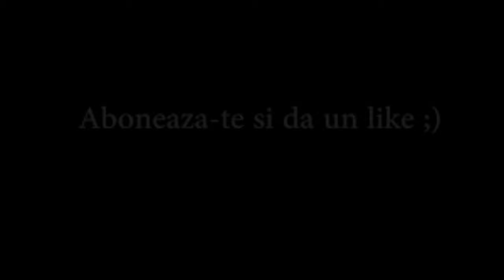TUTORIAL Cum să reîmprospătezi Șuvițe/Balayage (METODA UȘOARĂ )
Buna tuturor! ❤️✨
Numele meu este Lucia Sandalovschi .
Bine te-am găsit pe pagina mea de YouTube !
Eu sunt :
-Hairstylist
-Make up artist
-Pictorița
-Vlogger
Ma poți găsi pe :
Facebook Lucia Sandalovschi
Sau pagina salonului meu
SALON SKANDAL
...unde îmi poți vedea toate lucrările și transformările de look.

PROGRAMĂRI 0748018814